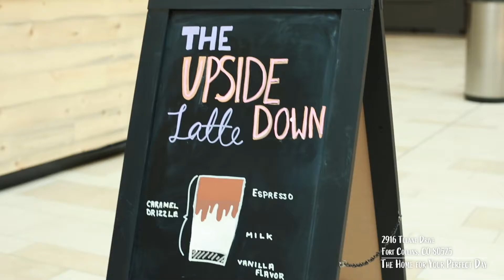2916 Tulane Drive- The Home for Your Perfect Day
2916 Tulane Drive is your sanctuary in the center of Fort Collins. Close the Foothills Mall and accessible to many of Fort Collins' bike trails, this is truly the home for your perfect day!

This 5 bed, 2 bath gem is the perfect location for access anywhere in Fort Collins. Less than a mile away from the Max bus line and located near the corner of College and Drake, this home is perfectly situated.

But that's not all! Updated kitchen cabinets, new flooring, and new paint make this home pop! Solar panels, mechanical awning with a remote, and an included shed make sure that you are fully prepared for a day in the sun, no matter what you plan on doing.

Schedule a showing today: 2916tulane.info

Nathan Weinland
Real estate agent
RE/MAX Alliance